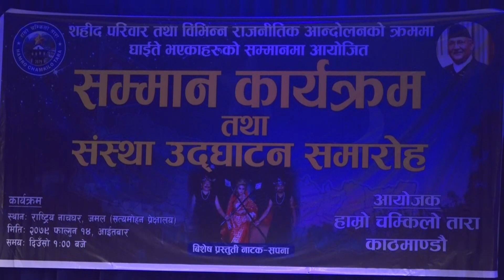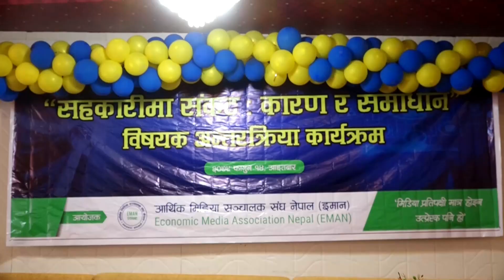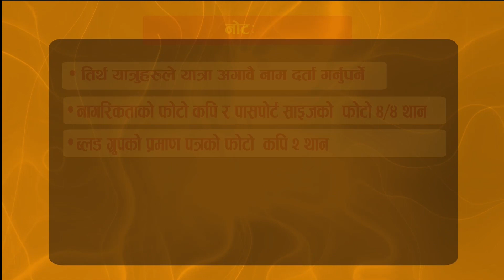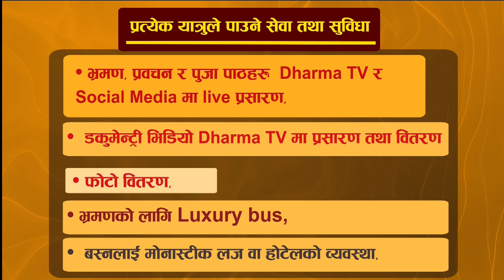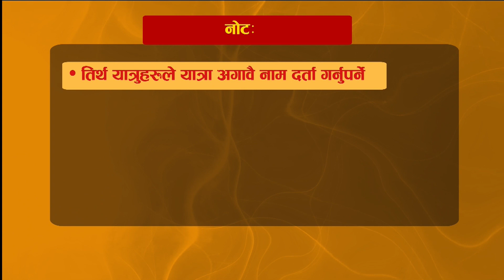संयुक्त समाचार | १४ फागुन २०७९, आइतवार | Collective News | 26 Feb 2023 | Dharma TV